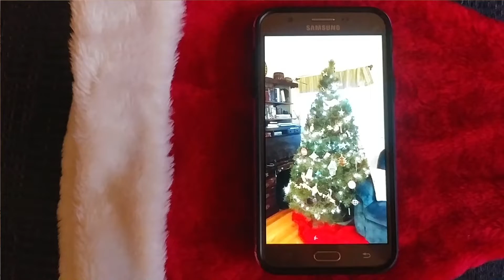Snapchat Christmas (Song) by Lightning Lucas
Snapchat Christmas is a song about technology making it easier to be apart from loved ones during the holidays.  It features a cameo appearance from my #1 fan (my mom), and the chorus is 'Take a Snapchat of me dancing, mom.  Send it to my brother in Vietnam."  Merry Christmas C.S. Hurst!  Enjoy,    --Lucas--

Did you know you can hire me to write a song for you?

to download the new album: suggested price of 12$

for hundreds of basement tape style recordings.